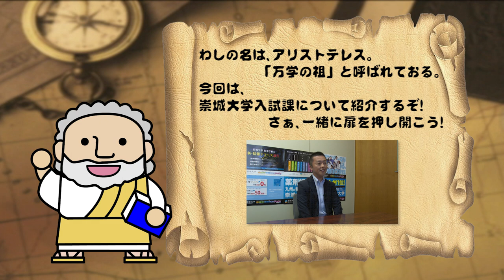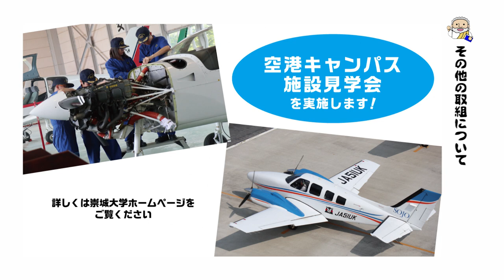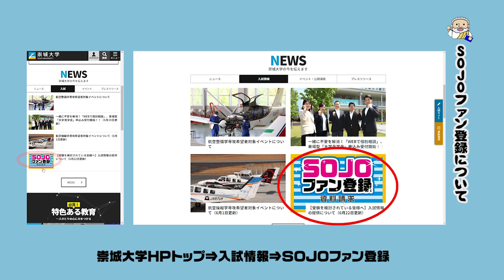入試課 【J:COM「フィロソフィアの扉」】34 崇城大学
第34回放送は、入試課が登場！（2020年7月放送）
崇城大学の入試情報提供の取り組みについて紹介されています。